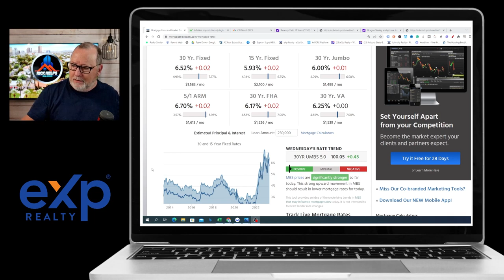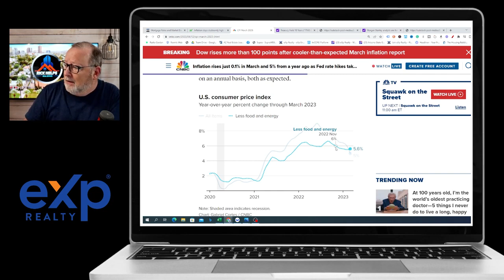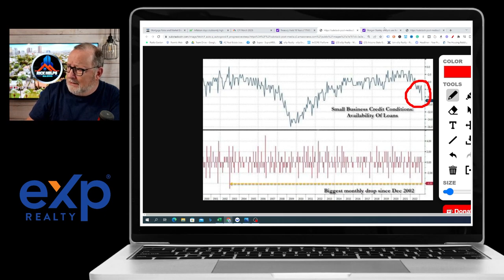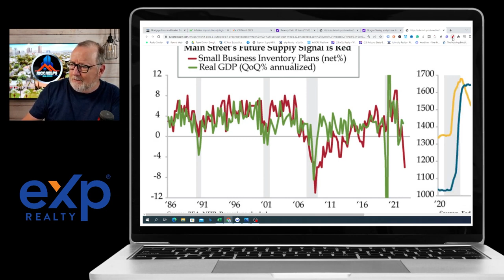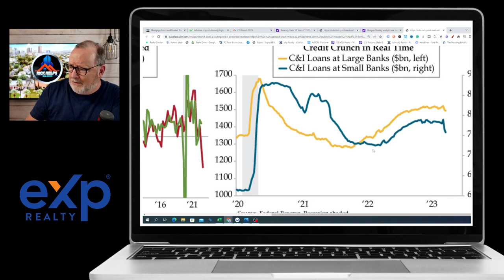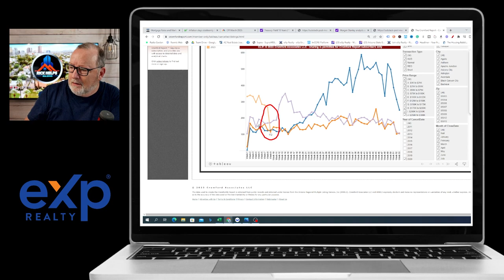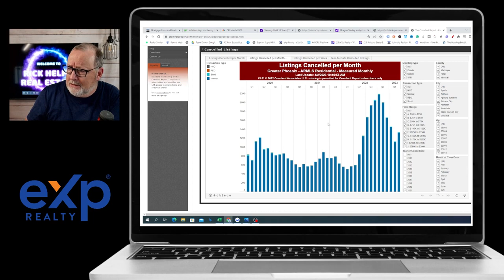Some Disappointing News... | Arizona Real Estate Market Update 2023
No major surprises with the March CPI report. Some slightly disappointing news inside some of the numbers but the market remains unchanged.

Rick McHone
Realtor with EXP Realty